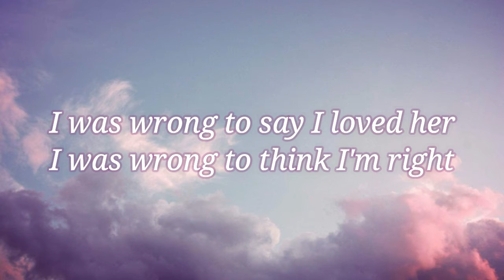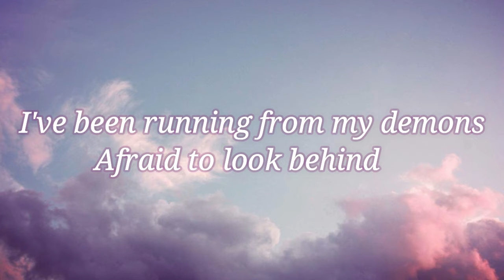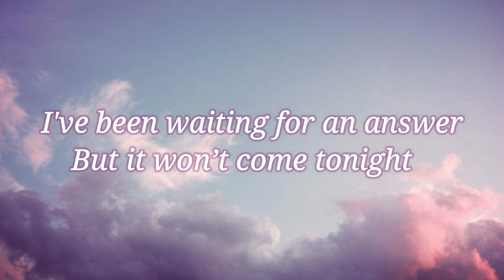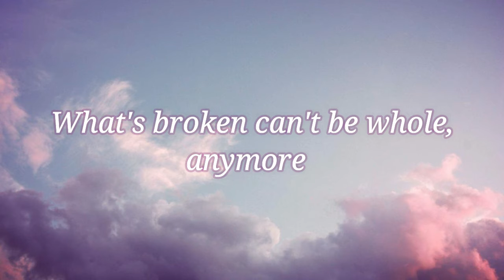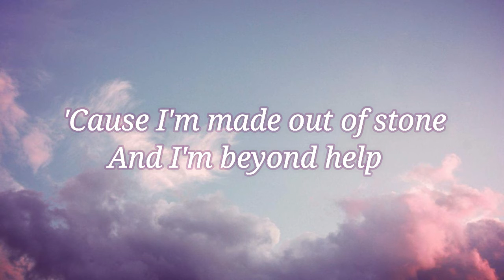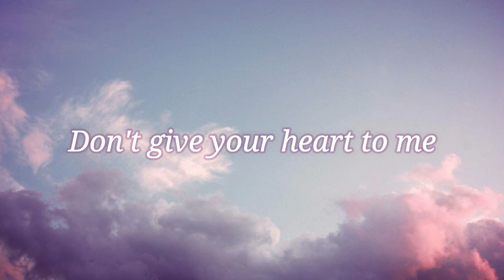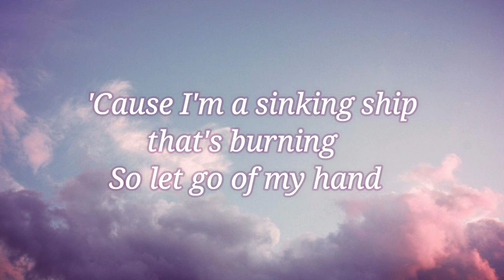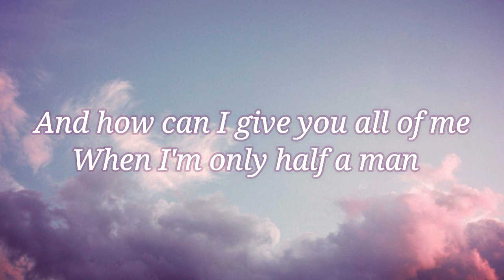Half A Man ~ Dean Lewis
Heyaa!
This song is from Dean Lewis, an amazing australian singer if you ask me!
So there will come more Dean Lewis songs!